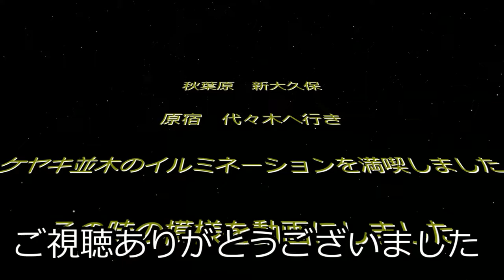オキアミの付け方でアピール大 浜名湖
私達のチャンネルは私の釣りの実釣動画、アウトドア、車関連、なつみんの筋トレ動画など色々な動画をUPさせていただいています。

今回は静岡県の浜名湖でフカセ釣りを楽しんできました。
餌はオキアミです。餌の付け方でアピールしたり、控えめにしたり工夫して釣りをしています。

　　　　ダイワ　CP-1300
        他

　　　　シマノ　22ステラ　C3000XG
        30年くらい前のダイワdaiwa2500
　　　　30年くらい前のシマノsimano2000
　　　　ダイワ　ジョイナス2500
　　　　ダイワ　CROSSFIRE　1000、2000
　　　　他

　　　　ハゼ釣りに使用している糸は、DAISOさんの0.8号～3号
　　　　銀鱗　0.4号、0.6号、0.8号、1号、1.2号、1.5号、2号
　　　　シマノ　ピットブル　X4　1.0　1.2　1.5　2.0
　　　　他

　　　　ダイワ　ナイロン　0.8号、1.0号
　　　　他

　　　　がまかつ　チヌ2号、3号、4号、5号
　　　　SASAME　キスリベロⅡ　６号

　　　　激荒
　　　　他

お気に入り おすすめアイテム

Potensic ドローン カメラ付き 2K GPS搭載 バッテリー3個 収納ケース付き 200g未満

まちがいだらけのバッシング 復刻版: 村田基伝説のバス釣りバイブル (オンラインサロンブックス) Kindle版

シマノ(SHIMANO) PEライン ピットブル 4本編み 200m PL-M64R

サンヨーナイロン ライン GT-R Pink Selection 300m

ダイワ(DAIWA) ショアラインシャイナーZ セットアッパー 125S-DR ルアー

シマノ(SHIMANO) ライフジャケット・フローティングベスト ゲームベストライト VF-068T フリー

mazume レッドムーンライフジャケットVIII MZLJ-401

ダイワ(DAIWA) フィッシングウェーダー タイトフィットソルトクロロプレンストッキングウェーダー(ソックス先丸) ブラック LL SW-4051CS-T

マズメ(Mazume) ゲームウェイダー Ver.2 サーフマニア(サンドパターンソール) MZBF-553-03 ブラック LL

クレハ(KUREHA) シーガー プレミアムマックスショックリーダー 30m

ダイワ TLO028 偏光オーバーグラス イーズグリーン

サンヨーナイロン ライン アプロード ソルトマックス ショックリーダー モバイル TypeN(ナイロン) 30m

シマノ(SHIMANO) ルアー 熱砂 スピンビーム 32g OO-232M

シマノ(SHIMANO) ルアー 熱砂 スピンビームTG 42g OO-242P メタルジグ

ダイワ(DAIWA) フィッシングベスト ベンチクールゲームベストIV フリー DF-6109